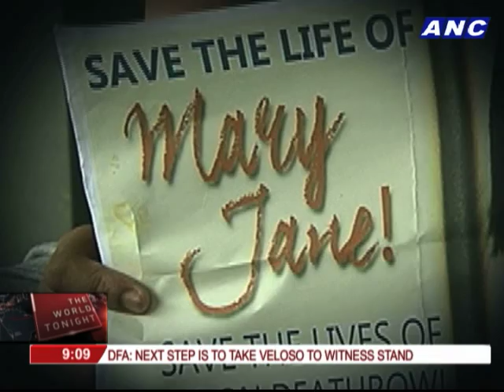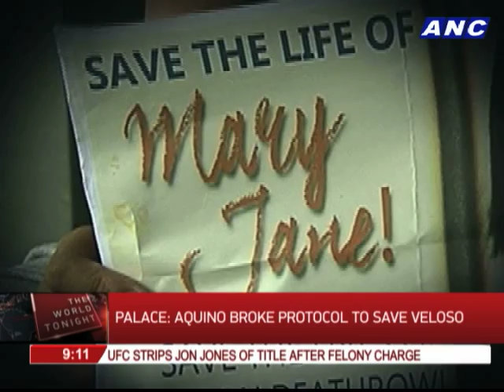Palace: Aquino broke protocol to save Veloso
The turning point in the Veloso case was a last-minute phone call made by President Aquino. Malacañang admits the President broke protocol to save a life.